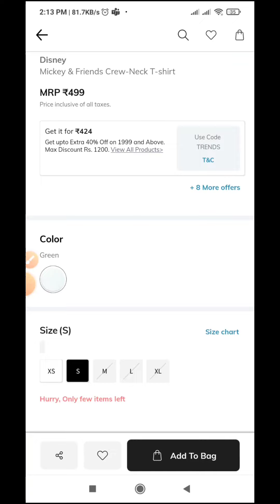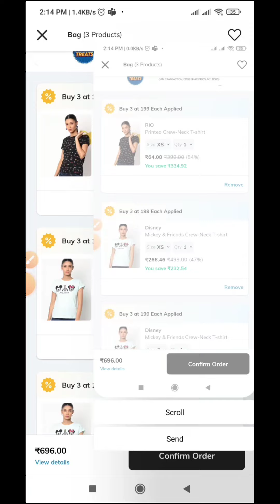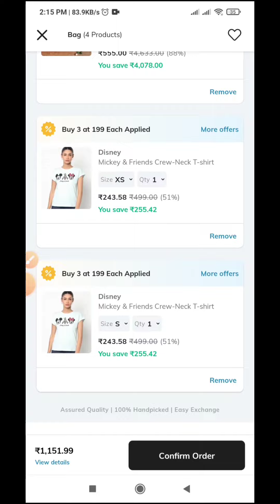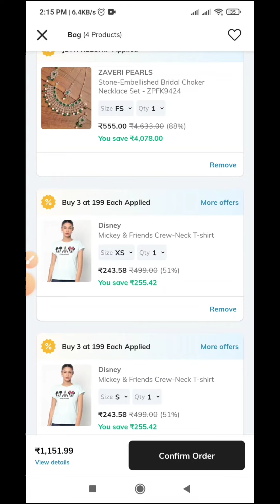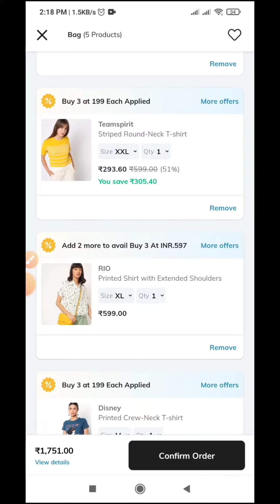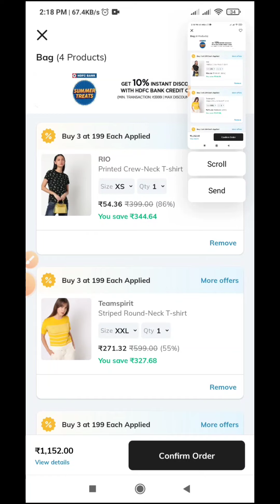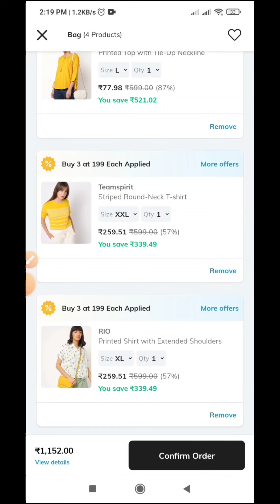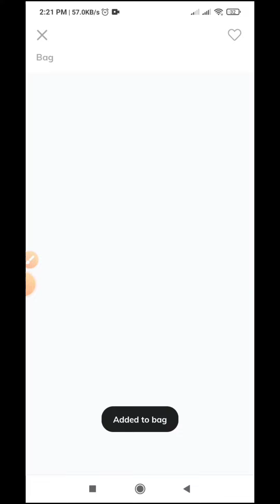Ajio Buy 3 at 199 | T shirt for 34.Rs | Ajio offers today